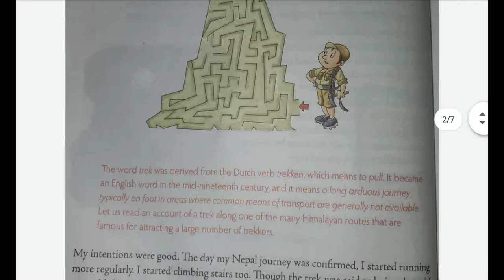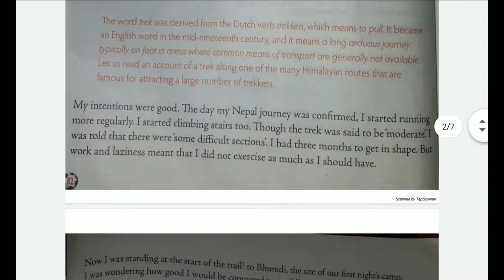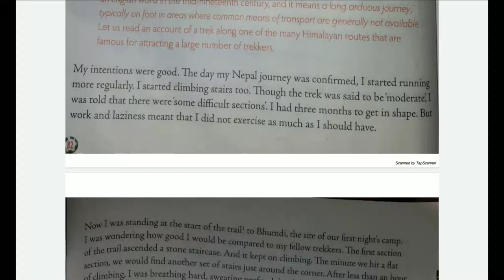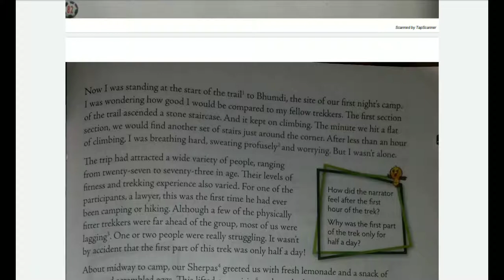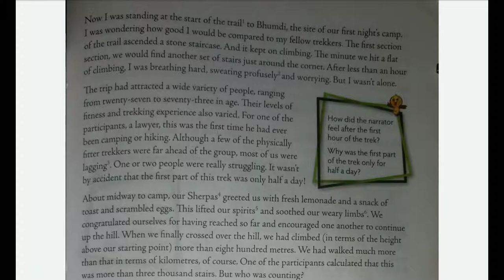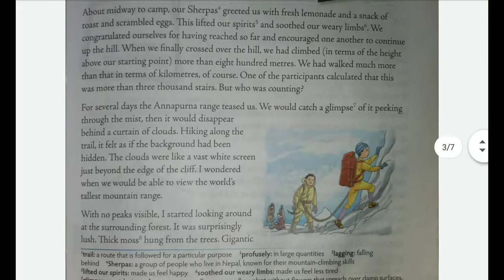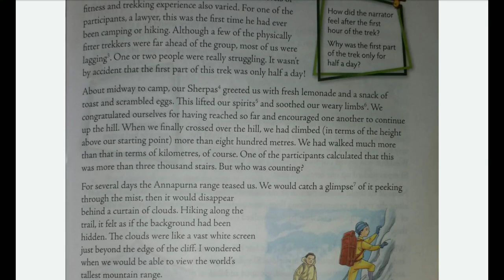on the trail explain in hindi || class 6th || mulberry english book. ||.part 1.